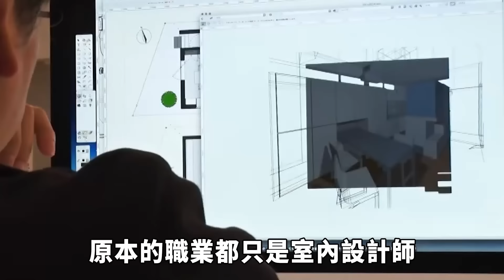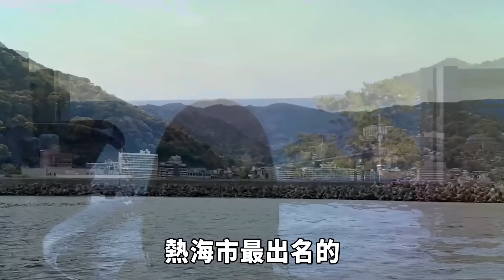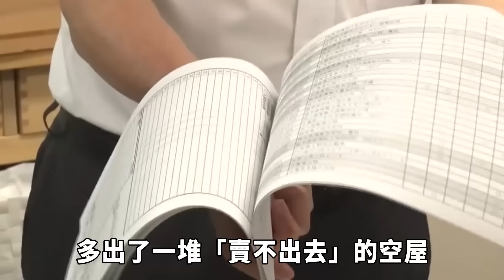普通上班族用1元錢買下房子，按照自己的喜好簡單改造，最後被中介意外發現估值竟然5000萬？賺錢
更多精彩內容👇
變態闖關真人秀地獄級難度，7年無人成功連特種兵都慘遭淘汰，最後卻被餐廳服務生拿走百萬大獎！
日本人氣綜藝力捧百年難遇的天才，觀眾找到本人卻感到不對勁，回看錄像才發覺被耍了！